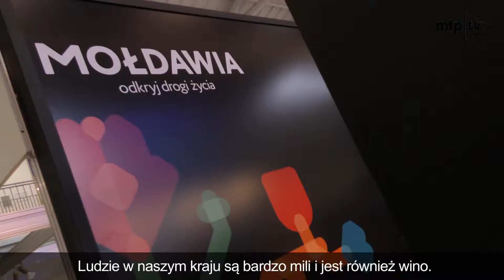Mołdawia. Kraj winnic i ciekawej architektury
Czy Mołdawia jest bezpiecznym krajem? Co warto tam zobaczyć? Oglądaj nasz film!